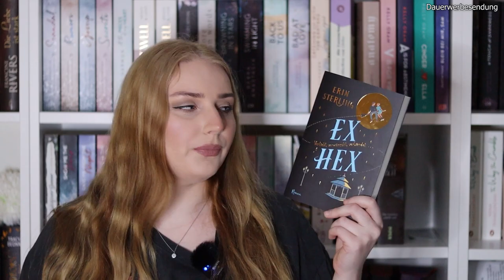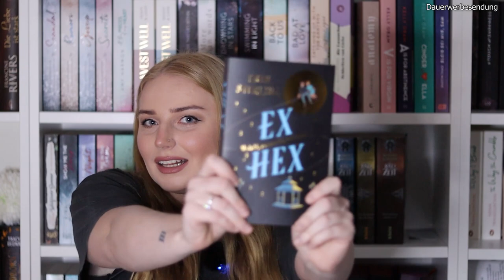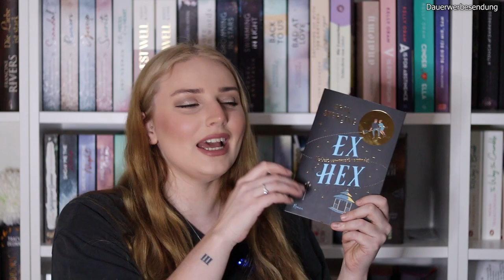Rezension #34 | Ex Hex | Erin Sterling | Heyne Verlag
heute habe ich für euch eine neue Rezension.
Es geht um "Ex Hex von Erin Sterling".